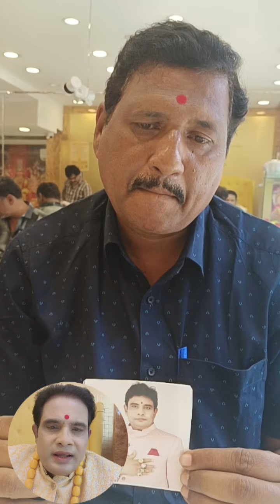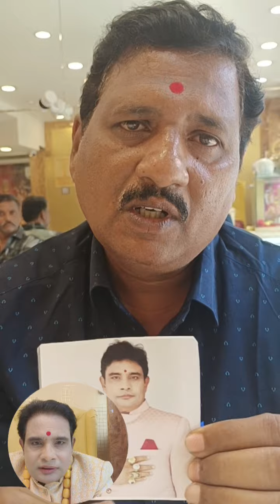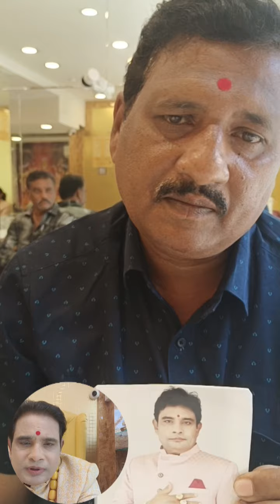20 సంవత్సరాల నరకం.ఉపశమనం.. అదృష్ట రత్నం 9399993389